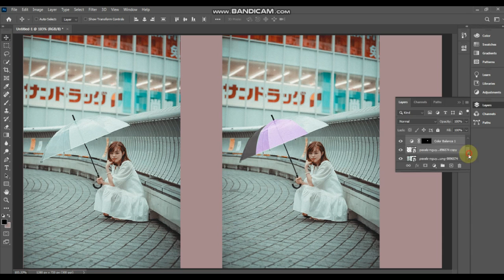Raining Umbrella Corners Look Totally Change In Photoshop By Me